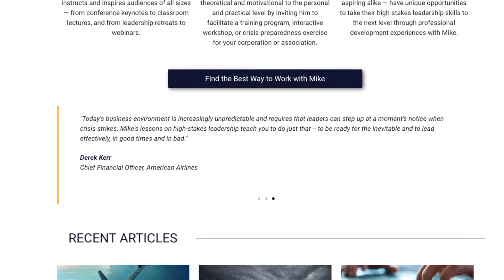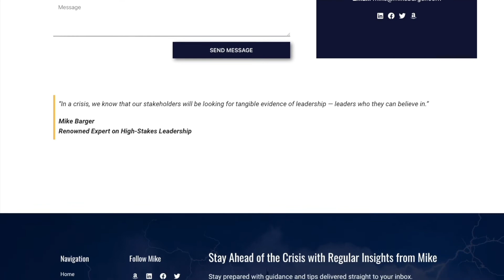Author Website Quick Look: Mike Barger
The emPower PR Group loves helping authors build author websites! We work to understand how the author connects all of the pieces of their message -- their book and their business efforts -- to ensure that their digital presence, specifically their website, tells the story that they want told.

Mike Barger was on the verge of releasing his first book when the emPower PR Group was able to collaborate with him on his website. You will see throughout this video some special elements that our team brought to his page including:

-- A consistent brand developed and articulated throughout.
-- A unique footer that speaks to his message.
-- An opt-in complete with the downloadable and email sequence to align.
-- A speaker resource pages to help promote his speaking efforts.
-- And a custom edition and book resources pages, too!